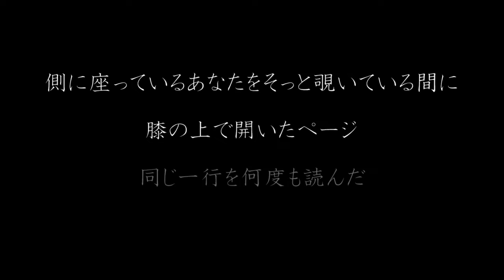No31 王偲瓔【3行ラブレターコンテスト】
No,31 王偲瓔【三行情书比赛／3行ラブレターコンテスト】
エントリーNo,31 王偲瓔

◆氏名：王偲瓔
◆日本語学習歴：独学二年、専攻として勉強二年
◆居住地：浙江省金華市
◆自己PR：中央財経大学外国語学部二年生で、俳句や漫才が好きな日本語学習者です。

作品：
①
日本語：
側に座っているあなたをそっと覗いている間に
膝の上で開いたページ
同じ一行を何度も読んだ

母語：
偷偷看坐在我身边的你
放在膝上翻开的书页
同一行翻来覆去看了不知多少遍

日本Go学校,loveletter,japanese,GoloveletterChallenge, 3行ラブレターコンテスト,Three_line_love_letter_contest